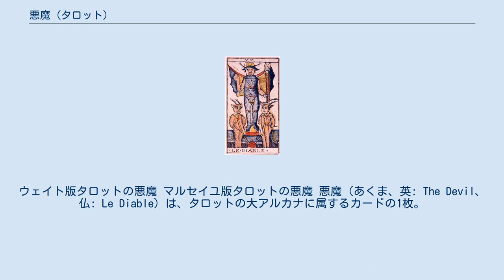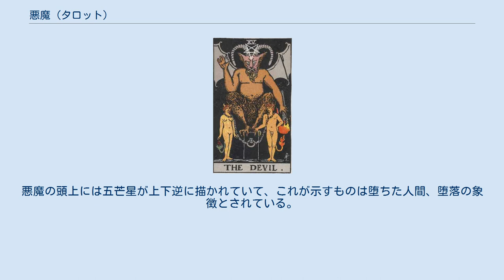悪魔 (タロット)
ウェイト版タロットの悪魔 マルセイユ版タロットの悪魔 悪魔（あくま、英: The Devil、仏: Le Diable）は、タロットの大アルカナに属するカードの1枚。
前のカードは「14 節制」、次のカードは「16 塔」。
 アーサー・エドワード・ウェイトのタロット図解における解説では「暴力・激烈・前もって定められ動かせぬもの・黒魔術」を意味するとされる。
 ヘブライ文字はアイン (ע) 、ただしこれには複数の異説がある。
「黄金の夜明け団」の説ではティファレトとホドのセフィラを結合する経に関連付けられている。
 悪魔の名が示す通り、誘惑の象徴として解釈が行われる。
マルセイユ版では、頭部に黄金の角と冠、背中にコウモリのような羽をもち、手には鋭い爪を備え、左手に柄の無い剣を持つ悪魔の姿が描かれている。
 「悪魔」が最も強調している象徴は「訳がわからない」である。
頭部の角は牡鹿の形であるが、手には猛禽類を思わせる爪を備えている上、背中の羽は哺乳類であるコウモリの形である。
また、股間の膨らみは男性を象徴するが、女性の胸部を意図した図形を胸に模している。
これは「悪魔」が（エデンの園など）人間に接触する際のカモフラージュとして、女性の純粋さや無邪気さを装い、悪魔の持つ「残忍さ」や「姑息な心」を覆い隠そうとしているためと考えられている。
このように“ちぐはぐ”な象徴を一体の像に集約することは「混乱」や「葛藤」といった心理的錯乱状態を示し、「悪魔」を滅亡や破壊へと誘う恐ろしい存在として扱っていると解釈される。
 これを最も象徴しているのが、「悪魔」の持つ剣である。
剣自体は大アルカナの他のカードにもしばしば登場し、小アルカナのスートにも採用されている象徴であるが、「悪魔」では「刃の部分を持った状態」で描かれている。
つまり「悪魔」は剣の使い方はおろか持ち方すら知らないのである。
「悪魔」に描かれる剣は、誰にも制御されない極めて危険な暴力の象徴である。
このことから、「悪魔」の頭部の冠を北欧神話のオーディンの冠として結びつける説がある。
オーディンは北欧神話における最高神であるが、プライドが高く、癇癪（かんしゃく）を起こしやすい激情家としての側面を持つことから、「悪魔」の冠をオーディンのそういった面を象徴していると解釈されている。
 一方で、「悪魔」を「救世主」と見ることもできる。
悪魔は創世記においてイヴをそそのかし知恵の実を食させたが、見方を変えれば（逆位置）、悪魔の意思がどうであれ、人間にとっては科学を発展させ地球上に種を広げる良い結果をもたらしたといえる。
これは「意図の有る無しに関わらず、当人の望む望まぬに関わらず、結果的に起こる奇跡」、即ちトリックスターを意味する。
 また「悪魔」の下段には、頭部に角を思わせる飾り物を装着し、豚のような耳と尻尾を生やした2人の人物が、「悪魔」の立つ台座に繋がれた状態で描かれている。
この2人は「悪魔」のしもべと解釈される。
これは、絵の構図が「教皇」と対になっていることから由来しているとされる。
人間の内面的部分が「悪魔」に仕えることによって起き得る様々な影響や、またその役割自体もよく解っていない状態を表し、何の葛藤も感じず、何の成長も無い餓鬼のような小さな存在であることが、「教皇」同様に中心の人物との対比によって示されている。
加えて、2人の人物が薄ら笑いを浮かべている様子は「自分の行動を完全にコントロールできる」と思い込んでいる人などによく見かける表情である。
つまり、この2人も「悪魔」が「教皇」と違い、「独裁的」で「自己中心的」な律法を司ることを示す要因ともなっている。
故に、「教皇」のカードでは悪魔が教皇となり、下の2人が後ろ向きで描かれている。
しかし「悪魔」としもべを繋ぐ縄はゆるく、自覚さえあればしもべは「悪魔」の支配を脱することができることも意味している。
 ウェイト版に描かれる悪魔は、磨羯宮（山羊座）を象徴するヤギの角、ワシやタカの要素である鉤爪状の足、蝙蝠のような翼が生えた姿で描かれており、バフォメットや、農耕を司る神パーンがモチーフとされる。
この悪魔の下にいる、四角状の黒い台座に繋がれた鎖に捕われた1組の男女にも角と尻尾があり、悪魔と同化していることが伺える。
左の女性の尻尾は古代からワインなどで用いられている葡萄の房が描かれており、右の男性の尻尾には、悪魔の左手に持っている松明から着火して燃えている様子が描かれている。
これらは...